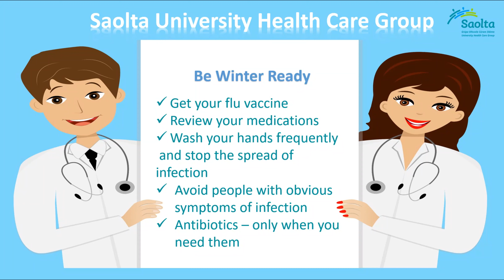Winter Wellness Message - Antoinette Larkin, Advanced Nurse Practitioner Older People, PUH.